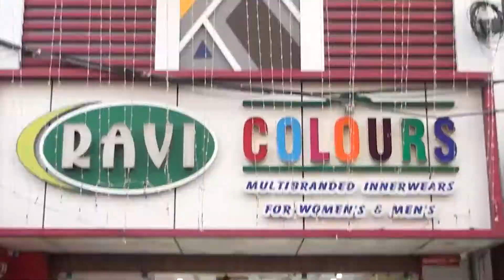ஏரி, வாய்க்கால் புனரமைப்பு பணி..!சபாநாயகர் செல்வம் துவக்கி வைத்தார்..!!